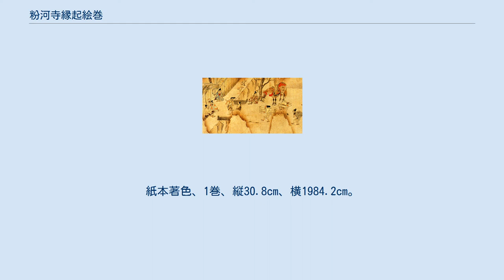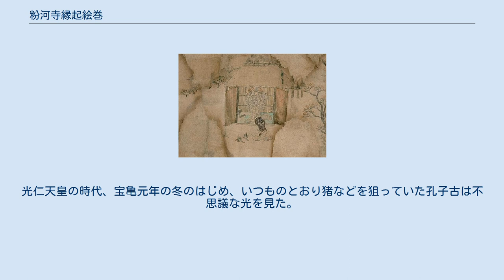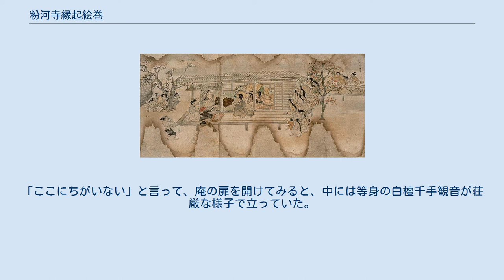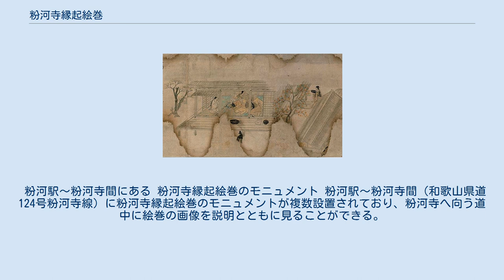粉河寺縁起絵巻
粉河寺縁起絵巻 第三段 河内国の長者宅を訪れる童行者（実は千手観音の化身） 粉河寺縁起絵巻 第五段 粉河へ向けて出立の準備をする長者の一族 第一段、猟師孔子古の自宅を訪れた童（右端） 第二段、孔子古は千手観音像出現の奇瑞を家族に伝える 第二段、千手観音を拝する老若男女 第三段、病に苦しむ長者の娘のために加持を行う童行者（左端） 第四段、長者夫妻と娘は童行者に病気平癒のお礼をしようとするが、童行者は娘の袴と提鞘だけを受け取る。
 第五段、粉河を渡り、千手観音の庵を探す長者一行 第五段、庵の前で千手観音にひれ伏す長者一行、観音の手には娘の紅の袴がある 粉河寺縁起絵巻（こかわでら えんぎ えまき）は、和歌山県にある粉河寺の縁起を描いた絵巻物である。
紙本著色、1巻、縦30.8cm、横1984.2cm。
恐らく天正年間、豊臣秀吉の根来寺焼き討ちにより罹災し、巻首部分と、全巻にわたる上下に甚だしい焼損が見られる。
 作者不詳で、成立は12世紀後半頃と推定されている。
絵巻物の代表的作品の一つに数えられ、国宝に指定されている。
現在の所有者は粉河寺であるが、京都国立博物館に寄託されている。
 内容としては仮名交じり文の詞書四段と絵五段から成り、前半は粉河寺創建の経緯、後半は河内の長者一族が観音の霊験にあって出家する話となっている。
初段の詞書は焼失したと考えられるが、漢文体の『粉河寺縁起』や『粉河寺大率都婆建立縁起』（醍醐寺本『諸寺縁起集』所収）、『阿娑縛抄』などから内容が推測されている。
 前半の物語は紀伊国那賀郡の猟師大伴孔子古（くすこ）が観音の奇瑞により発心し、観音自らによって粉河寺の本尊が出現した由来である。
『粉河寺縁起』によれば宝亀元年（770年）の創建といい、それより先、山中での狩猟中に光を放つ地を発見した孔子古はそこに庵を構え、精舎建立と仏像安置を発願する。
すると一人の童子の行者が現われて宿を乞い、その礼に仏像の建立を申し出る。
行者は庵に入り、七日の内に仏像を作るのでその間は見てはならない、完成したら戸を叩いて報せると告げ、庵に籠る（ここまでの内容は詞書を欠く）。
七日目に庵に行って扉を開けてみると、庵内には等身の千手観音立像が安置され、行者の姿は見えなかった。
猟師は近隣にこのことを語り、人々はみな参拝して観音に帰依した。
 後半は河内国讃良郡の長者の一人娘の病が粉河寺の千手観音の霊験により癒え、一家が粉河寺へ参詣して出家する霊験譚である。
なお、『粉河寺縁起』等では河内国渋河郡馬馳市の佐太夫のこととされており、他にも、前半の物語の詞書が残る部分も含めて、絵巻の詞書と他の文献には若干の内容の異同が見られる。
 長者の一人娘が悪臭を放つ皮膚病に侵され、祈祷を尽しても回復の兆しなく三年が過ぎたところへ、童子が現われて七日間の祈祷を申し出る。
千手陀羅尼による加持祈祷によって娘の病いは快癒し、喜んだ父母は蔵の財宝を寄付しようとするが童子は断わり、娘が幼少より肌身離さなかった提鞘（小刀）と紅の袴のみを形見として受けとる。
在所を尋ねられた童子は、紀伊国那賀郡の粉河と答えて立ち去ったとみると、消えてしまう。
次の春、長者一家は那賀郡に赴き粉河の地を尋ねるが知る人がいない。
山のほうにあるだろうと行ってみると、粉を入れたような白い流れを発見し、喜んでたどると上流に庵を見出す。
庵の扉を開けると輝く白檀の千手観音像が立っており、その施無畏印を結んだ手に、童子に喜捨した提鞘と袴がかかっていた。
人々は童子が千手観音の化身であったと知り、皆出家した。
猟師の一家は粉河寺の別当となって今に伝わるという。
 またこの長者の一族は現在の東大阪市の名士である塩川家であるとされている。
平成期に財務大臣等を歴任した政治家の塩川正十郎はこの塩川家の末裔だとされ、山門には塩川の父である塩川正三が当寺に寄進したことが刻まれた石碑が残されている。
 以下のストーリーは絵巻の詞書に基づく。
ただし、第一段の詞書は欠失しているため、粉河寺蔵の冊子本縁起（元禄16年・1703年）による。
 紀伊国那賀郡の粉河寺は、南海補陀落浄土（観音の住むとされる浄土）の教主千手観音が自ら現れた聖地である。
この地に大伴孔子古という猟師がいた。
光仁天皇の時代、宝亀元年の冬のはじめ、いつものとおり猪などを狙っていた孔子古は不思議な光を見た。
しかし、その光のもとを訪ねていっても何もない。
そうしたことが続いて3夜、4夜になった。
孔子古は...